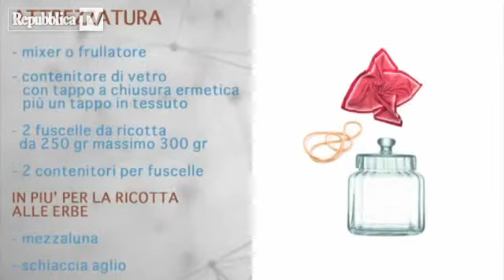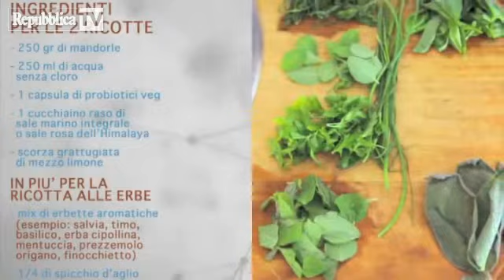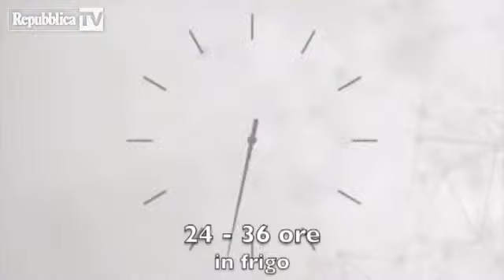Ricruda, la ricotta che non si cuoce: la r...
Mandorle, sale e probiotici: ecco gli ingredienti per una ricotta crudista, cioè vegana e senza cotture. La preparazione è semplice, perchè la maggior parte del lavoro lo svolgono i probiotici: la ricotta - anzi, la ricruda - deve riposare in totale almeno 36 ore(dal canale di Cucina BioEvolutiva)